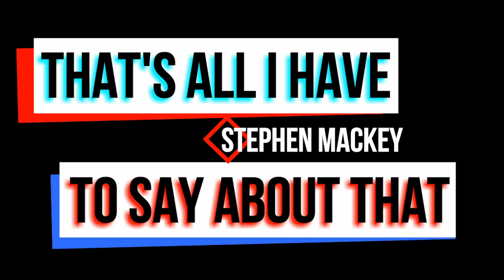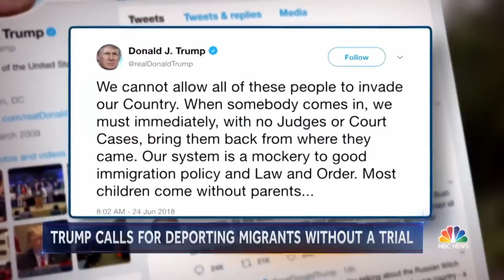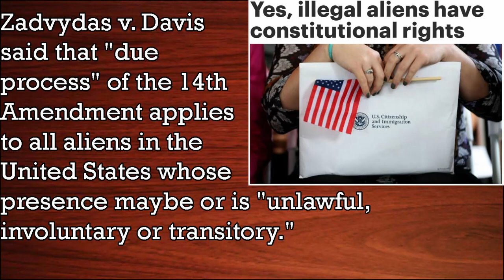You’re Hired: Alex Azar is Reuniting Families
Our secretary of Health And Human Services, Alex Azar has been tasked with reunifying families and taking care of immigrant minors. Here’s what he’s doing.